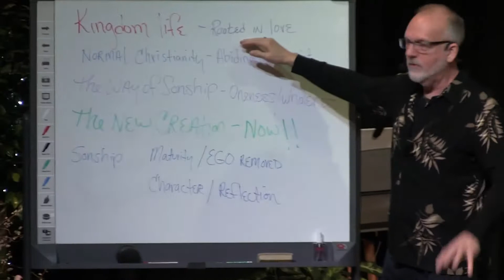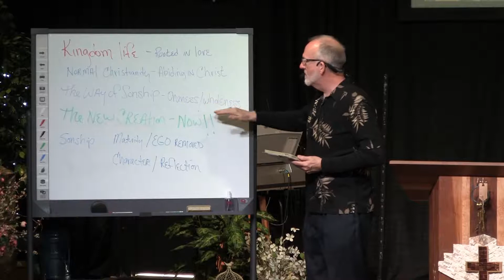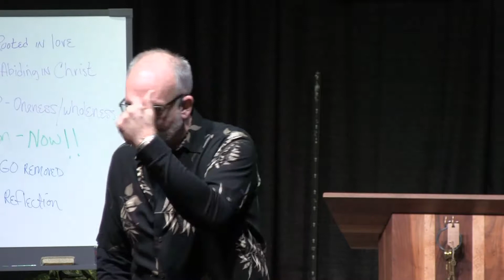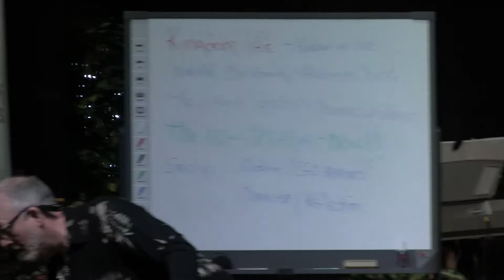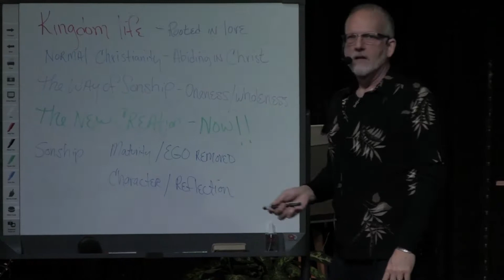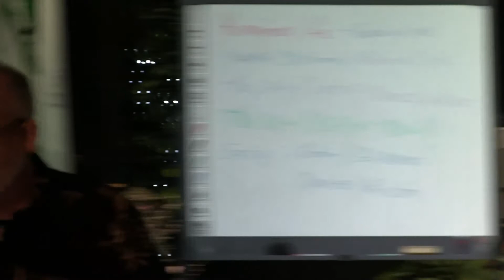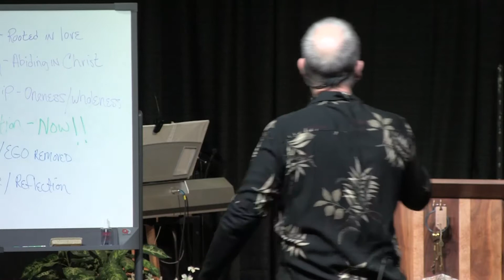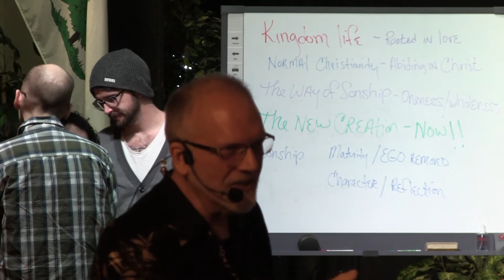The Keys of the Kingdom Pt 2 - 02.25.18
Pastor Mike Ferry goes back into the Keys of the Kingdom teaching, which he started last November. He gives a quick review, then expounds on Key #1: "You, as a son or daughter, are blessed because of the revelation God has given you", using Philippians 2:13 to show that it is God that does the work in and for us.